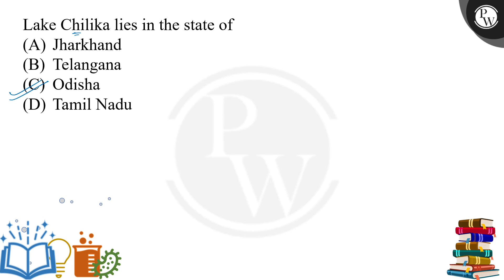Lake Chilika lies in the state of -....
Lake Chilika lies in the state of - 📲PW App